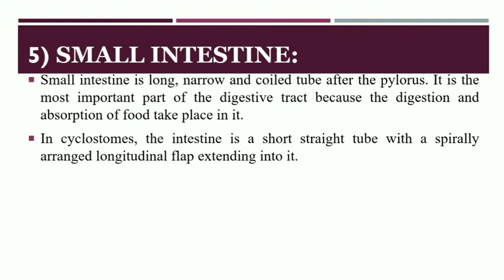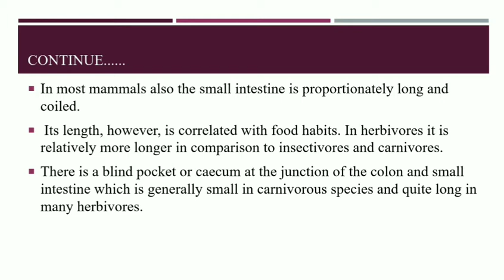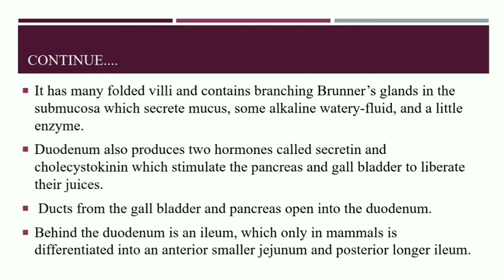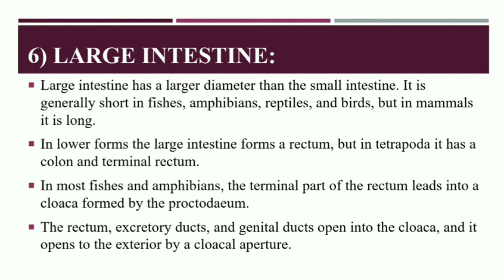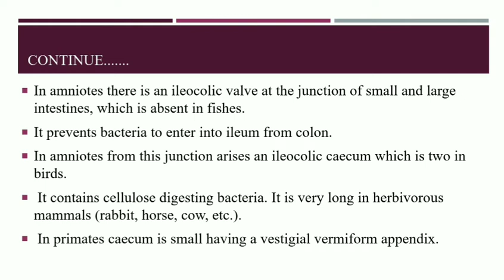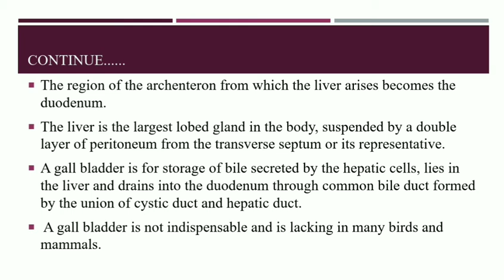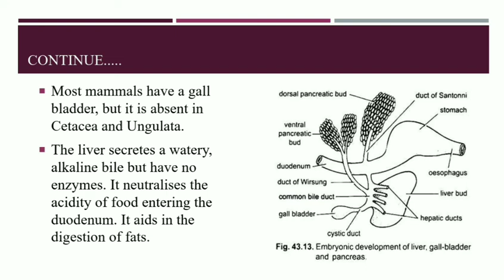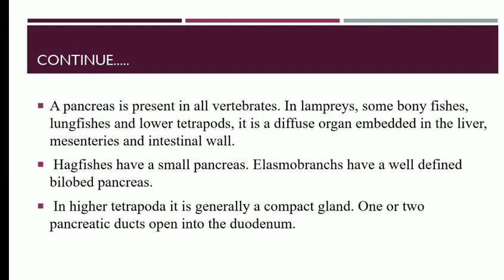3rd lacture on comparative anatomy of Digestive system of vertebrate